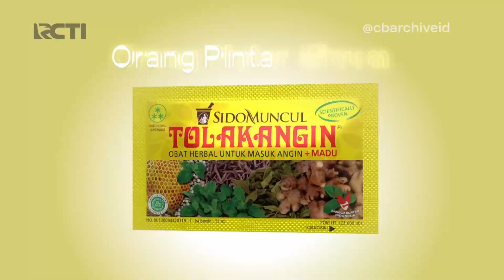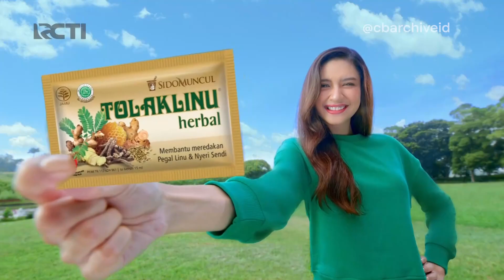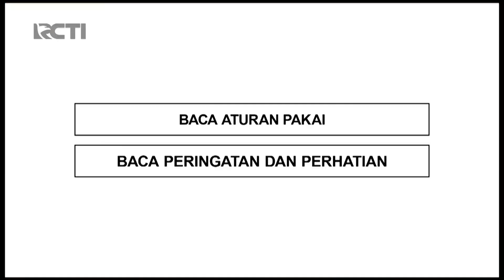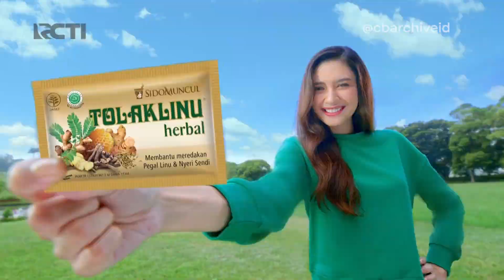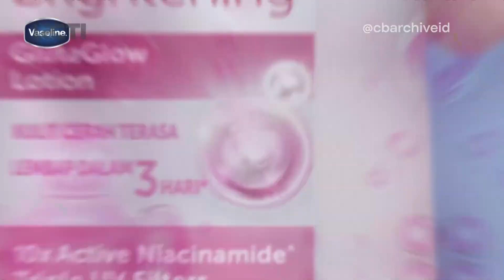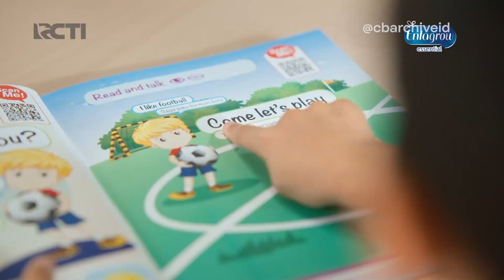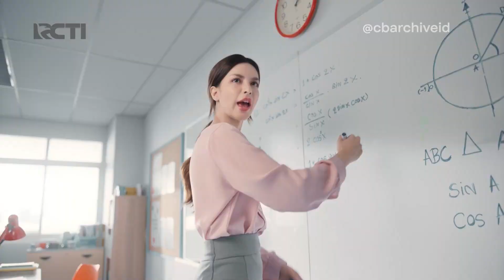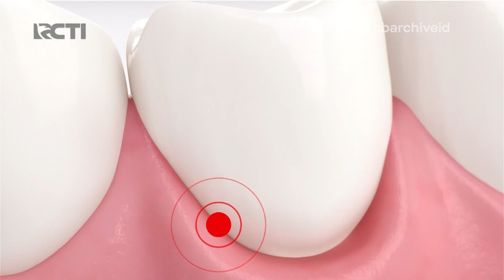RCTI HD - Jeda Iklan pada saat CTK (26 November 2023, 21:35 - 21:54 WIB)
Mux RCTI Jakarta 28 UHF - as usual, thanks to@kolektorhandal7030